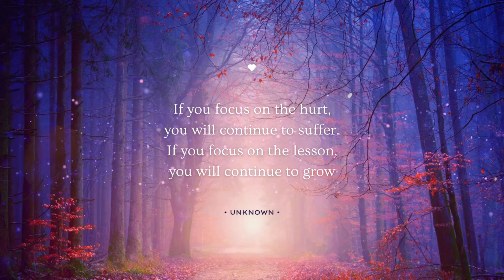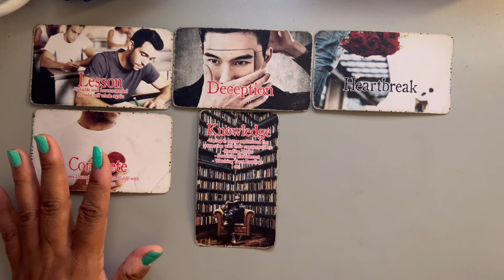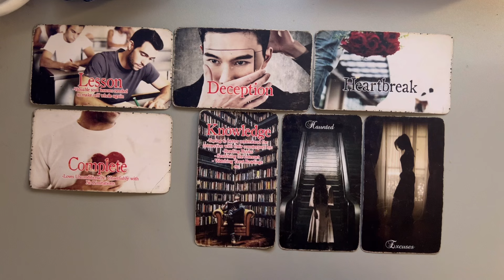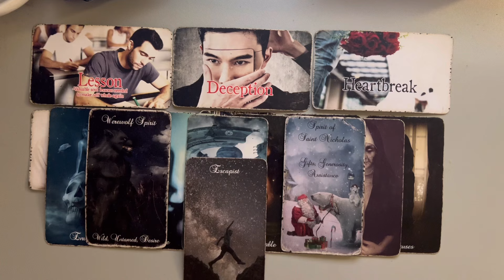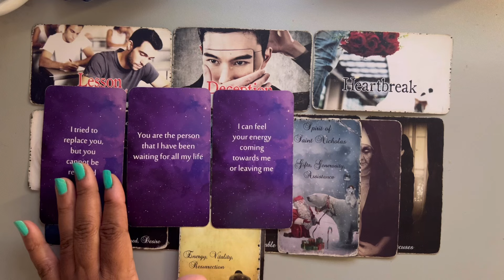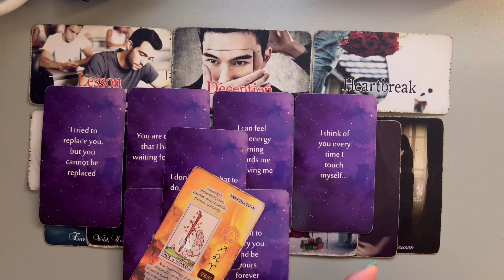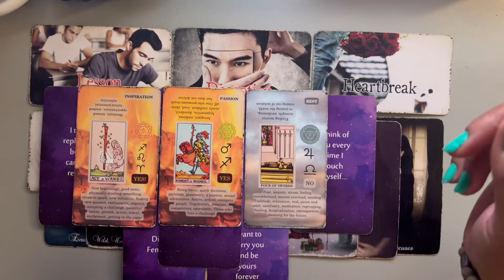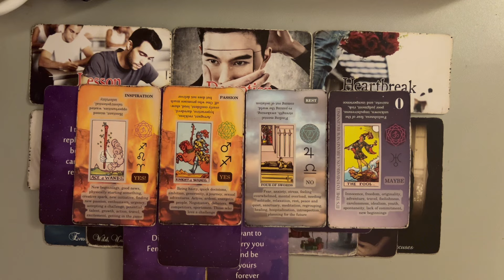Leo ♌️❤️ Let Me Tell🎙You About This MF In Your Energy 😳😔Right Now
Leo, We will explore who is currently pulling on your energy.

1) Solaray, Vitamin D3 + K2, 60 VegCaps (use code=JUZ4595)
2) MaryRuth's, 3-in-1 Daily Women's Health , 50 Billion CFU, 30 Capsules (use code=JUZ4595)
3) Anua, Heartleaf Quercetinol, Pore Deep Cleansing Foam , 5.07 fl oz (150 ml) (use code=JUZ4595)
4) Anua, Peach 70% Niacin Serum, 1.01 fl oz (30 ml) (use code=JUZ4595)
5) Anua, Heartleaf 80% Moisture Soothing Ampoule, 1.01 fl oz (30 ml) (use code=JUZ4595)
6) Anua, Heartleaf 70% Intense Calming Cream, 1.69 fl oz (50 ml) (use code=JUZ4595)